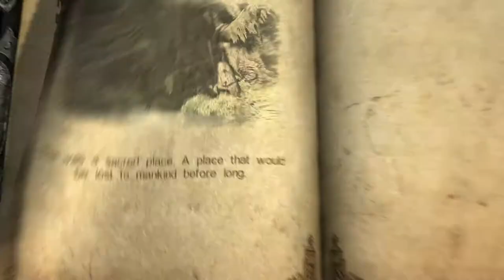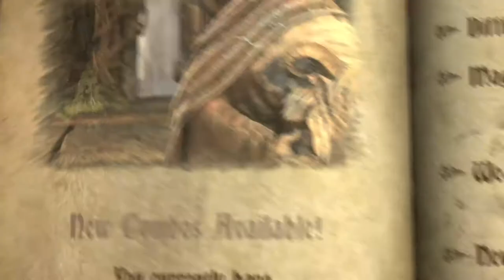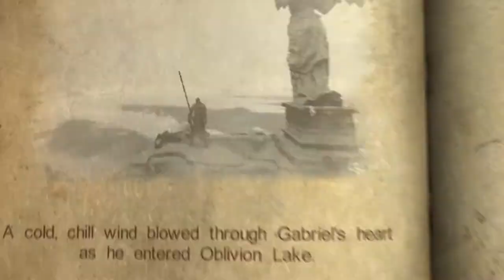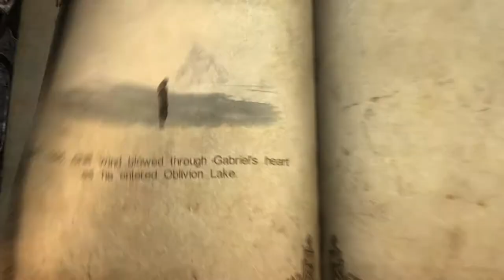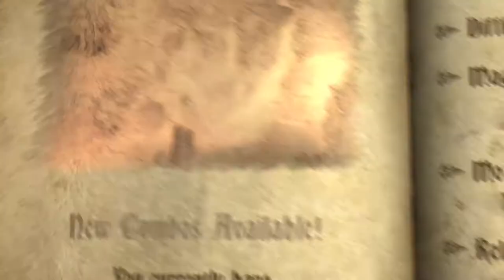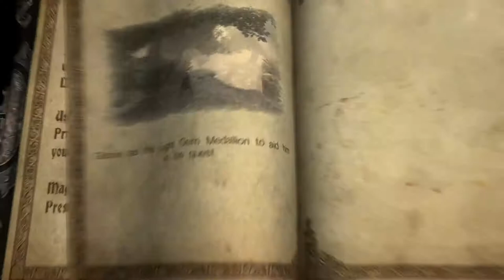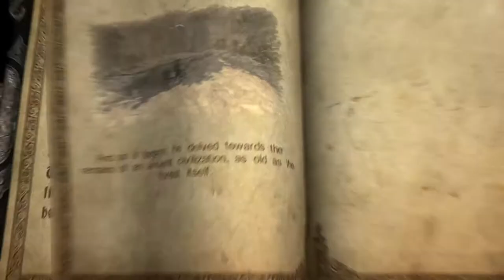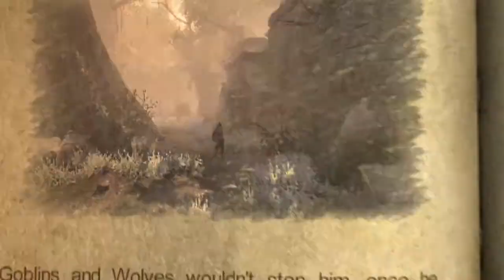Castlevania: Lords of Shadow - Colosso De Gelo Retro Xbox 360 On Xbox One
Depois de uma revelação assombrosa onde se vê matando sua própria esposa, Gabriel continua sua jornada e encontra um Colosso de Gelo. Então conhece um homem da Irmandade chamado Zobek, o qual o ajuda a derrotar o Colosso.

Zobek afirma que uma profecia foi mantida em segredo por alguns cavaleiros e conta sobre um guerreiro de coração puro que reivindicará o poder dos Senhores das Sombras para vencer o mal.

Zobek diz que ele e Gabriel devem entrar nas terras dos Lordes das Trevas para unirem os céus com o mundo novamente e que com isso Gabriel poderá trazer Marie de volta dos mortos.